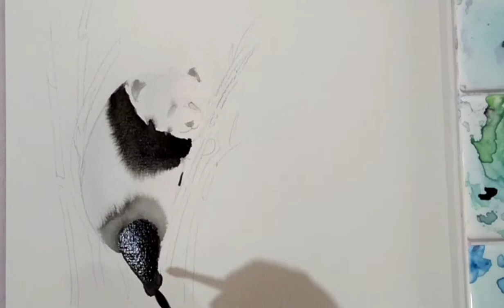How to paint panda bear with bamboos with watercolor for beginners.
Take your time to draw a basic panda structure if you want, then start your painting.

👉 colours used:
light pink
Black
Lemon green

👉I am using watercolour sheet,300 G/m 140 lb. if you are new, don't worry about the sheet just use any watercolor sheet that you have to start with, once you start gaining interest then buy some good watercolour sheet to learn some more advanced techniques.

👉 Brush 🖌️
Size S0 = to paint panda and bamboos
size 0 fine brush = for leafs, fine detailing and ear, eyes and nose